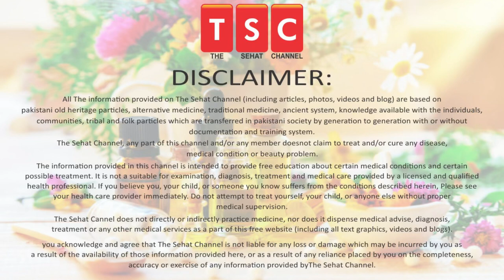Singhara ke fayde | Water chestnut Benefits | Urdu English by Adeel mansoor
Water chestnut, any of several species of water plants that are cultivated for their edible parts.

Water chestnuts of the genus Trapa (family Trapaceae) are native to Europe, Asia, and Africa and are also known as water caltrops. The name “water chestnut” is commonly applied to their edible nutlike fruits. The most common species, Trapa natans, has submerged leaves, which are long, feathery, and rootlike, and floating leaves, in a loose rosette, that are attached to petioles, or leafstalks, 5 to 10 cm (2 to 4 inches) long. The fruit, sometimes called Singhara nut, is 2.5 to 5 cm (1 to 2 inches) in diameter and usually has four spiny angles. The ling nut (T. bicornis) is cultivated in most of East Asia.

The Chinese water chestnut (Eleocharis dulcis) is a member of the sedge family (Cyperaceae). It is widely cultivated in Asia for its edible corms, which remain crisp even after being cooked. It is a characteristic ingredient in many Chinese dishes.

Health Benefits
We are not likely to eat water chestnuts in large enough quantities to gain significant nutritional benefits, but scientists are investigating the antioxidant compounds in water chestnuts, which may have medicinal properties.

Fights Inflammation
Provides Filling Fiber
Reduces Risk of Stroke
Low in FODMAPs
Allergies

In this video, we discussed about backbiting under the light of Quran and hadith.

5 Ways To Help Make Your Hair Stronger | Mazboot baal| मजबूत बाल by Adeel masnoor Urdu|Hindi